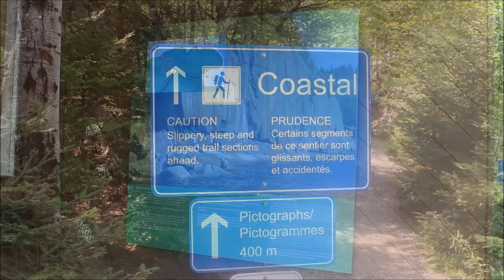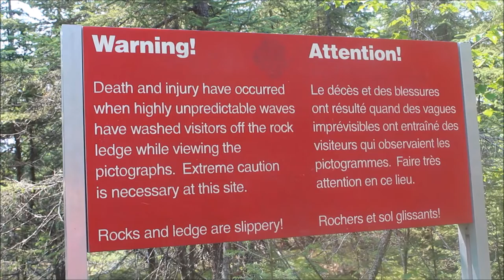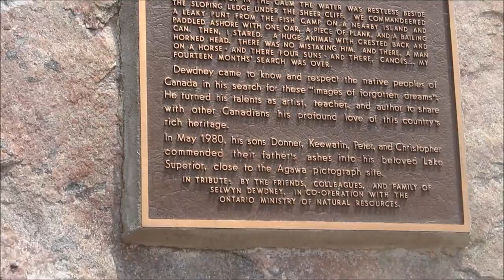Ben's Tours--Agawa Rock Pictographs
Each installment of Ben's Tours takes you on a visit to a special place.  This time join me on the rocky shores of Lake Superior as we explore Lake Superior Provincial Park and make our way down to the sacred, centuries old paintings that are the Agawa Rock Pictographs.